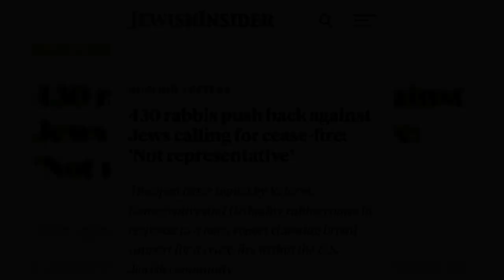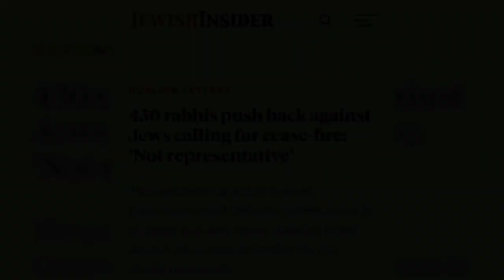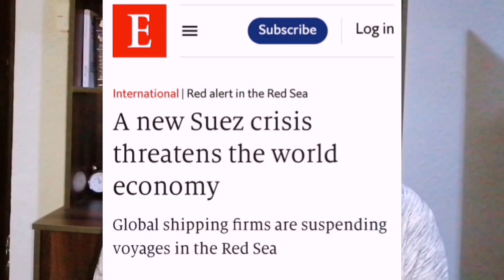Jordan Peterson got his Wish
Israel has destroyed Gaza completely and has successfully MURDERED 22,000 Palestinians and DISPLACED millions but there is some good news still.